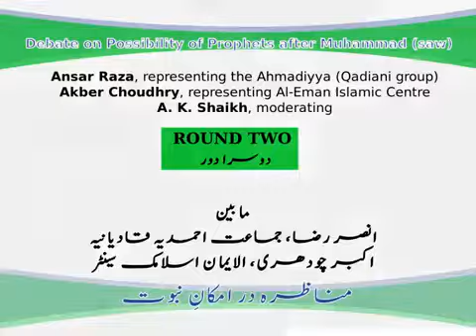Debate With Qadiani Ahmadiyya Round 2